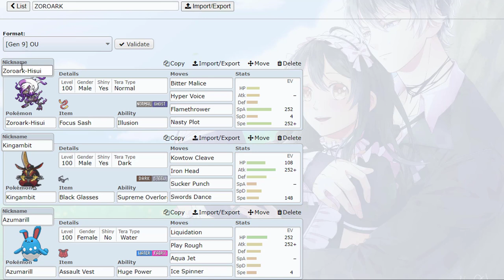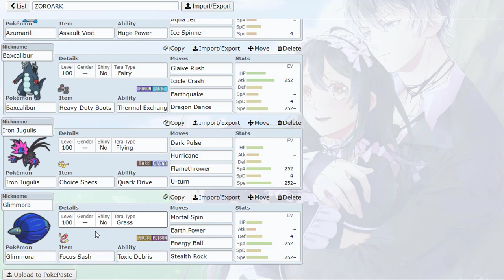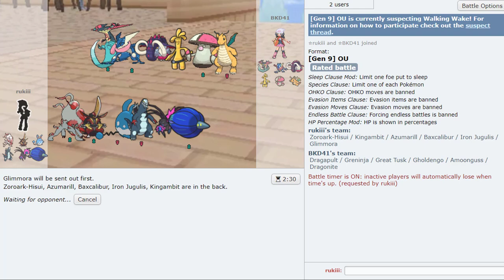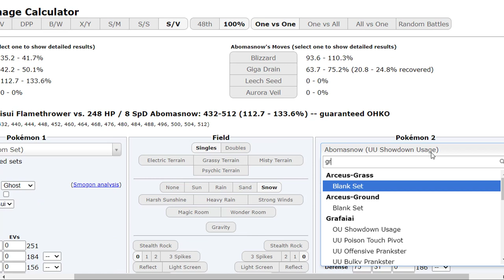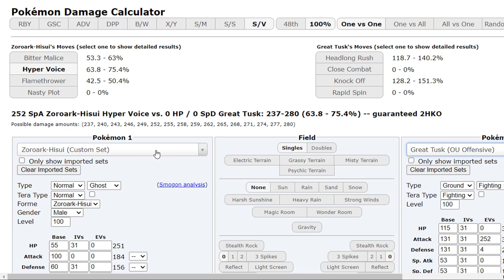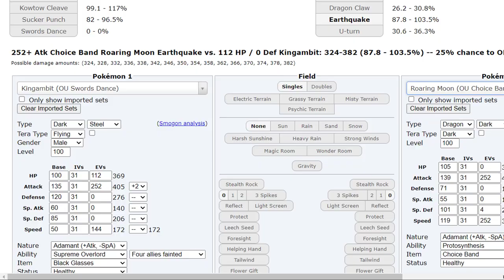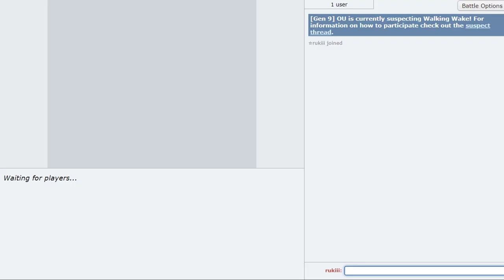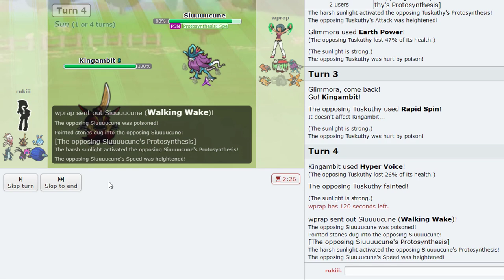POKEMON SHOWDOWN LIVE【GEN 9 OU】NEVER SEE IT COMING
teambuilding w/ friends is fun